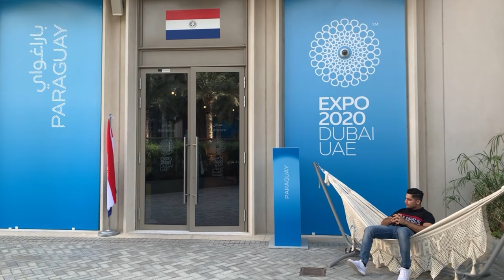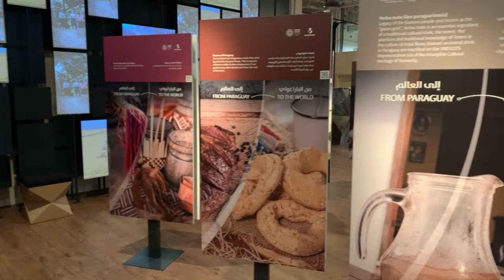Expo 2020 Dubai | Paraguay Pavilion | Mobility District | Full Walkthrough | Painting Made of Seeds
Visit the Paraguay Pavilion in the Mobility District of the Expo 2020 Dubai and discover how Paraguay was ranked as the 'World's Happiest Place'.

Be amazed of several paintings in the Paraguay Pavilion - made from seeds! No wonder Paraguay is one of the top exporters of soybeans in the world!

Paraguay is a landlocked country between Argentina, Brazil and Bolivia, home to large swaths of swampland, subtropical forest and chaco, wildernesses comprising savanna and scrubland. The capital, Asunción, on the banks of the Paraguay River, is home to the grand Government Palace and the Museo del Barro, displaying pre-Columbian ceramics and ñandutí lacework, the latter available in many shops. Its principal exports are food and hydroelectricity.